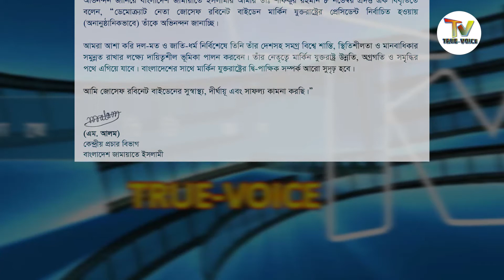মার্কিন নির্বাচনে জোসেফ রবিনেট বাইডেন জয়লাভ করায় তাঁকে অভিনন্দন জানিয়ে বাংলাদেশ জামায়াতে ইসলামী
মার্কিন যুক্তরাষ্ট্রের প্রেসিডেন্ট নির্বাচনে জোসেফ রবিনেট বাইডেন জয়লাভ করায় তাঁকে অভিনন্দন জানিয়ে বাংলাদেশ জামায়াতে ইসলামীর আমীর ডাঃ শফিকুর রহমান এক বিবৃতিতে বলেন, “ডেমোক্র্যাট নেতা জোসেফ রবিনেট বাইডেন মার্কিন যুক্তরাষ্ট্রের প্রেসিডেন্ট নির্বাচিত হওয়ায় তাঁকে অভিনন্দন জানাচ্ছি।

আমরা আশা করি দল-মত ও জাতি-ধর্ম নির্বিশেষে তিনি তাঁর দেশসহ সমগ্র বিশ্বে শান্তি, স্থিতিশীলতা ও মানবাধিকার সমুন্নত রাখার লক্ষ্যে দায়িত্বশীল ভূমিকা পালন করবেন। তাঁর নেতৃত্বে মার্কিন যুক্তরাষ্ট্র উন্নতি, অগ্রগতি ও সমৃদ্ধির পথে এগিয়ে যাবে। বাংলাদেশের সাথে মার্কিন যুক্তরাষ্ট্রের দ্বি-পাক্ষিক সম্পর্ক আরো সুদৃঢ় হবে।

আমি জোসেফ রবিনেট বাইডেনের সুস্বাস্থ্য, দীর্ঘায়ূ এবং সাফল্য কামনা করছি।”

Dear Sir/Madam!..